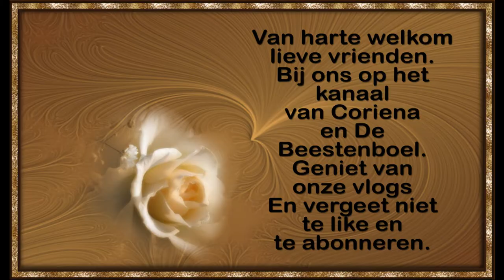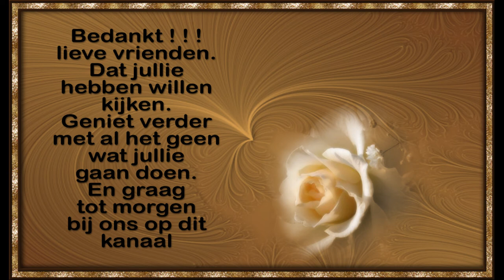Maandag 1 februari Astrid de HHZ komt En kijken hoe mijn nieuwe mobiel werkt #1008